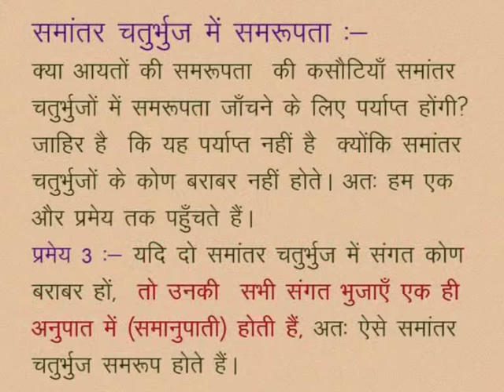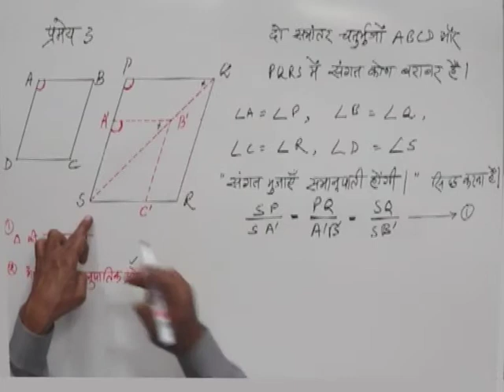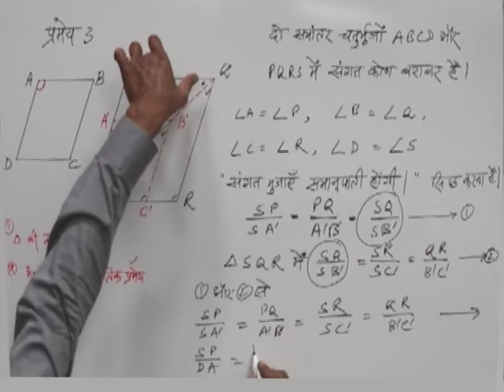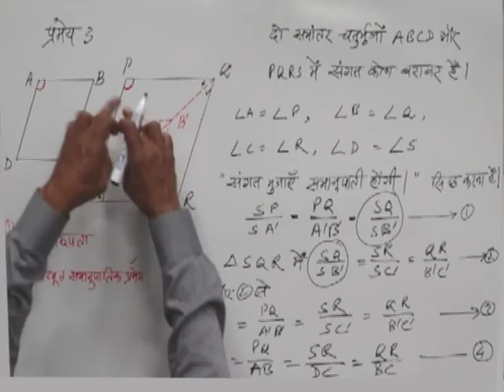CLASS 10th MATHS | CHAPTER -11- SIMILARITY IN GEOMETRICAL SHAPES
CLASS 10th MATHS | CHAPTER -11- SIMILARITY IN GEOMETRICAL SHAPES | Symmetry in parallelogram |